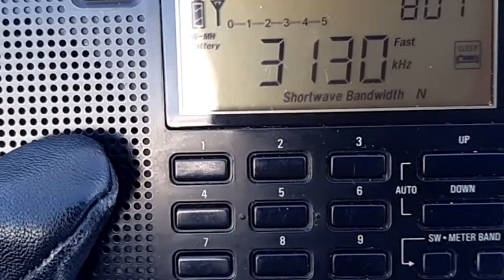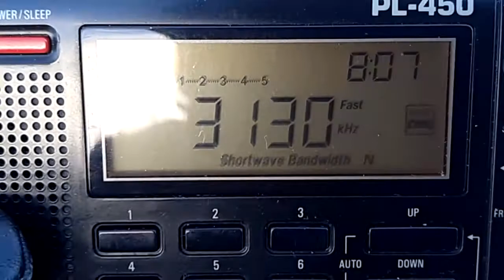3130 kHz 20210304 0406utc